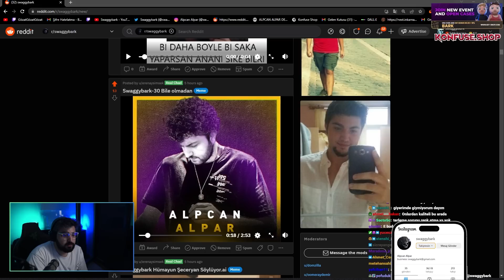ADAM CEBİNDEN FATİH TERİM ÇIKARDI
Merhaba sevgili izleyici. Bu videoda discord moderatör ve arkadaşlarım ile sohbet muhabbet gerçekleştirdik.